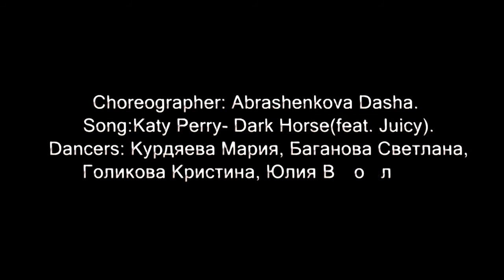2 tan 1v